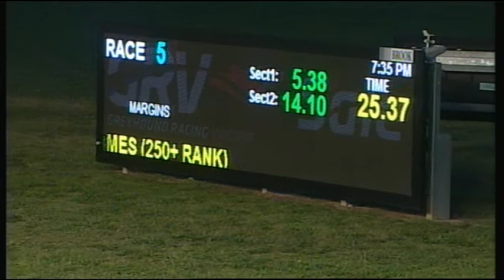SLE SAT 28 OCT 17 R5